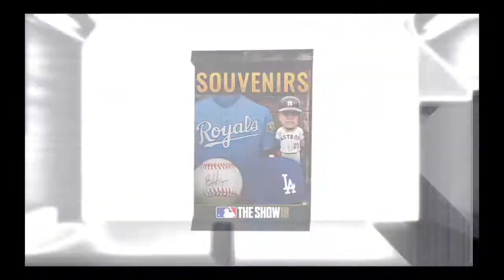Mlb 18 the show pack opening CRAZY PULL